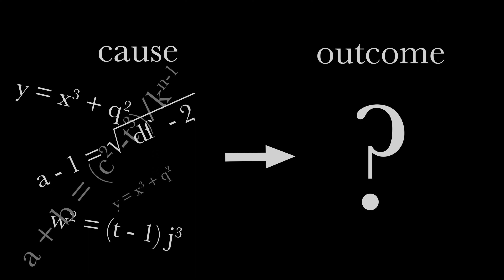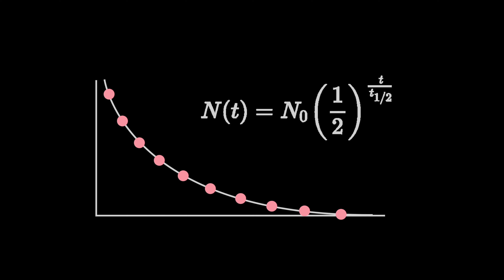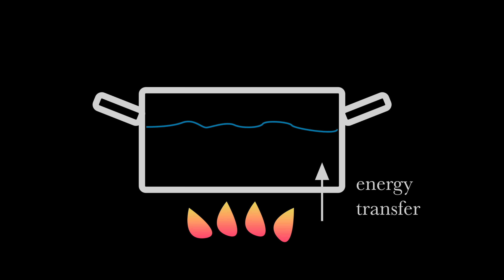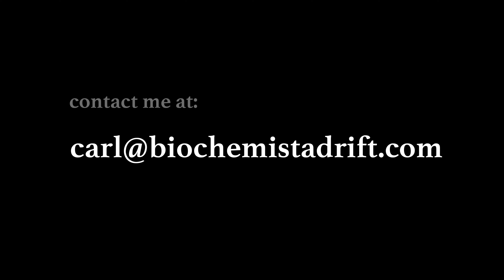Who's to blame?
Should a killer be excused because his actions are caused by something random? Let’s see what you think.